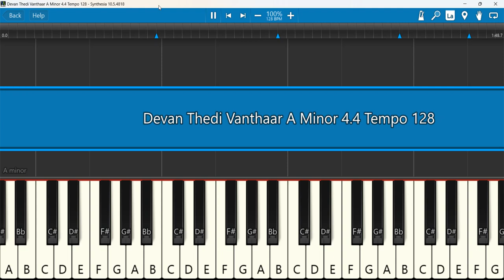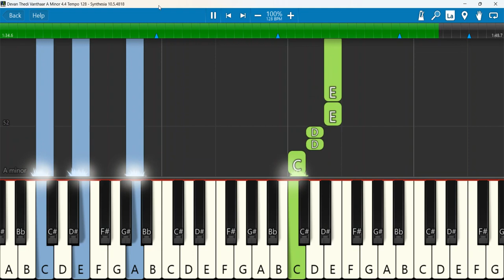Devan Thedi Vanthaar Keyboard Notes A Minor 4/4 Tempo 128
Devan Thedi Vandhaar
Keyboard Notes